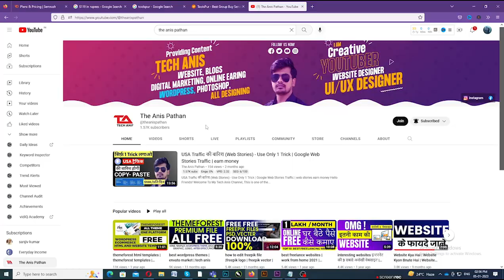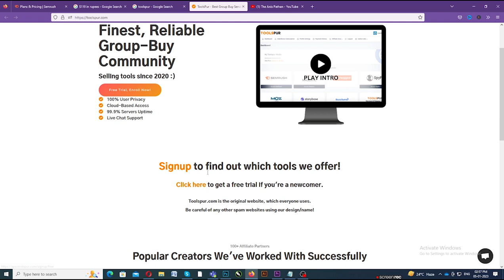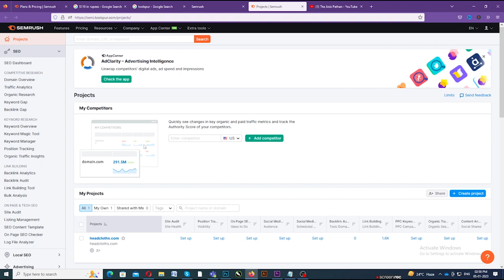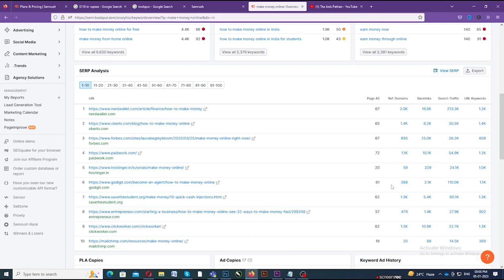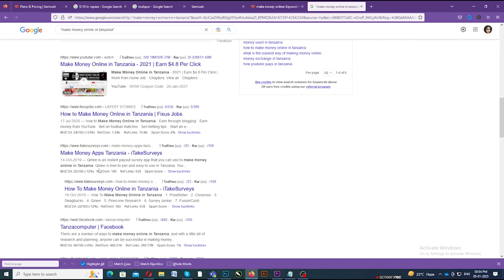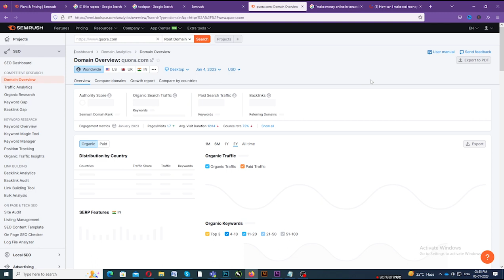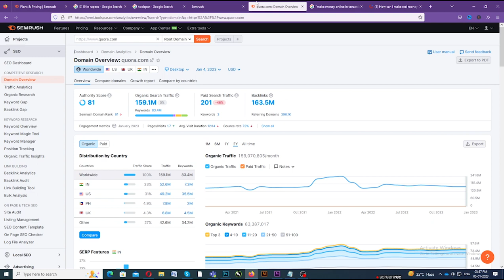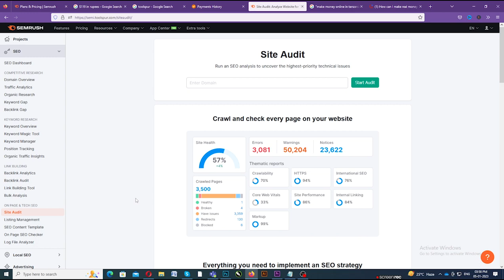SEMrush Tutorial | SEMrush Cheap Price | SEMrush Account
reated video
1) google web story kya hoti hai | Google Web Stories क्या है और इसके फायदे? (2022)
3) सिर्फ 10 मिनट में INDEX | Blog Post And Web Story Index kaise Kare | Instant Indexing Method
5)  Google Web Stories Kaise banaye || How to make Google Web Stories Complete Guide in
cover topic:
SEMrush Cheap Price
SEMrush Free Premium Account 2022
semrushtoolincheap
semrush tools cheap
semrush tool in cheap
semrush seo tool in cheap
semrush SEO tools in cheap price
semrush cheap peices
semrush cheep price,semrush tool cheep
semrush price cheap
semrush in kam price
semrush tools in kam price
semrush keyword in cheap price
semrush tul